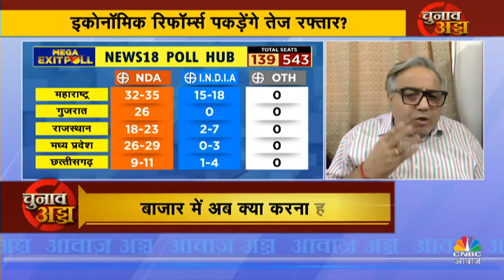Lok Sabha Election: EXIT Poll में फिर मोदी सरकार, तीसरे कार्यकाल में कमाल कर पाएगी BJP? | Awaaz Adda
Awaaz Adda: एग्जिट पोल में फिर मोदी सरकार, मोदी की हवा में उड़ा I.N.D.I.A. गठबंधन, बाजार में क्यों दौड़े बुल्स? नतीजों का इंतजार, कहां जाएगा बाजार? चुनाव अड्डा, मोदी की बयार, नतीजों का इंतजार. देखिए सिर्फ Awaaz Adda पर.

n18oc_politics